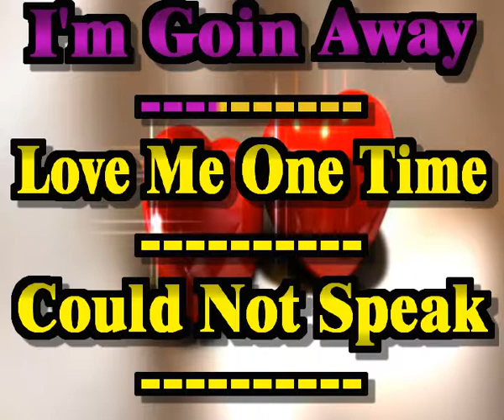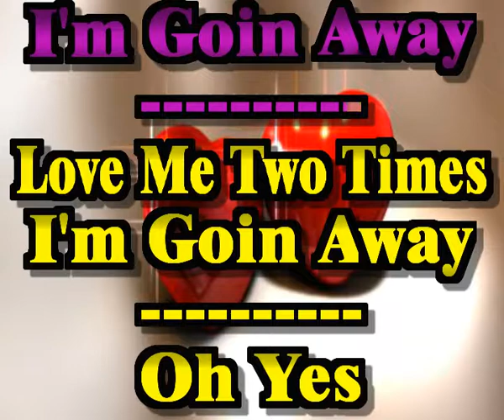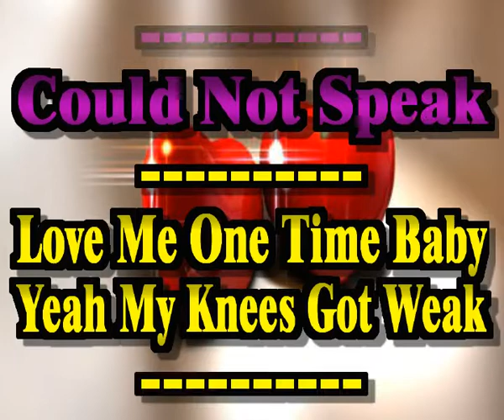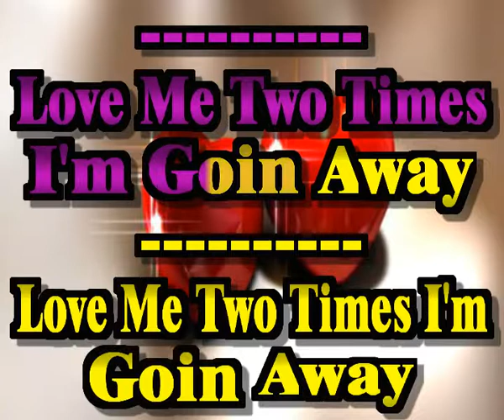Doors - Love Me Two Times (Sing-a-long karaoke lyric video)